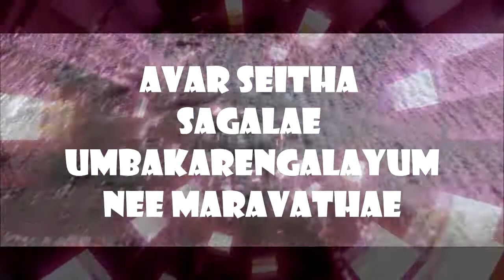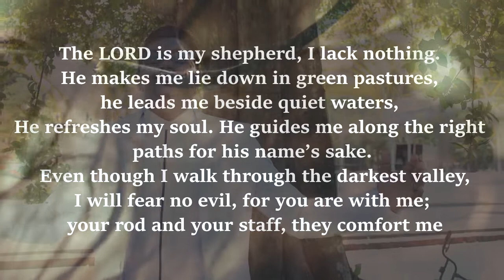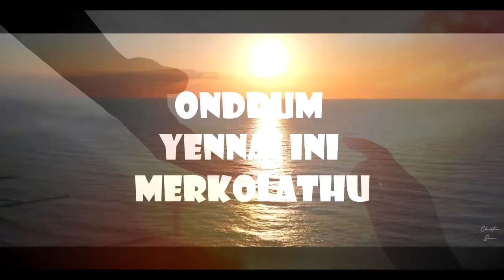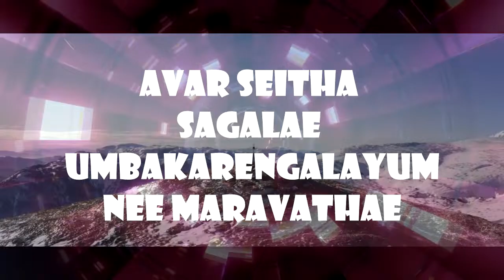Yen Athumavae - Lyric Video | Daniel Fernandez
Yen Athumavae is a featured song from the album Uyarnthavar.
Uyarnthavar is a gospel album by Daniel Fernandez. Lyrics, tunes & sung by Daniel Fernandez. Music arranged by Simon Fernandez, Manaseh M-Sree & Daniel Peter.

This channel is maintained by 511Beats.